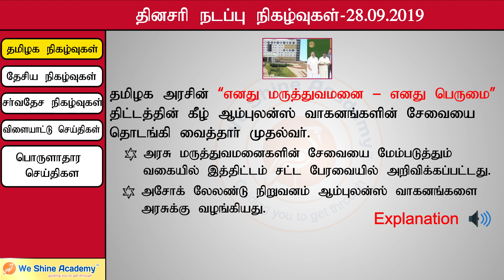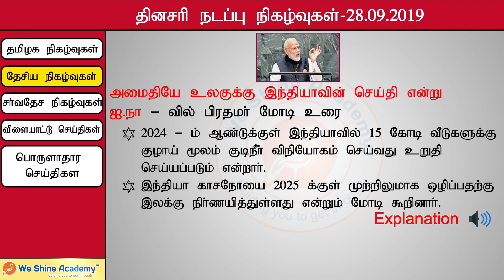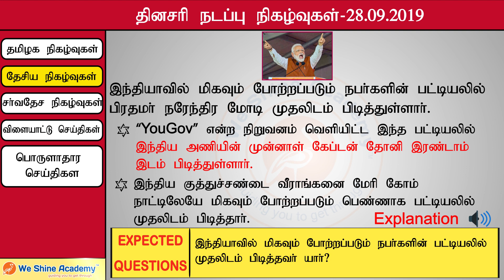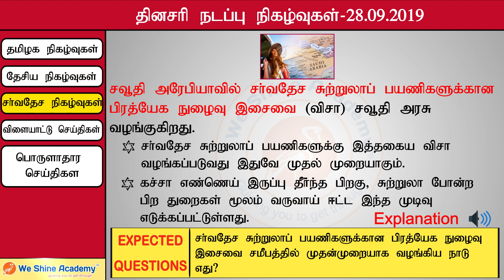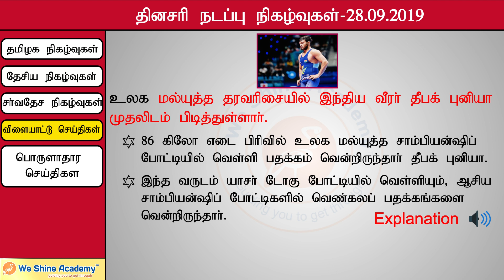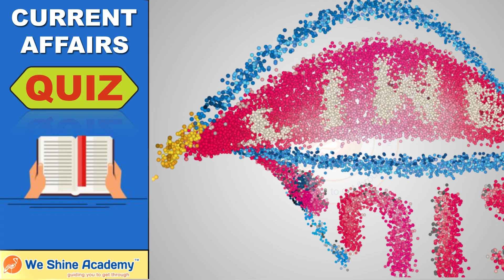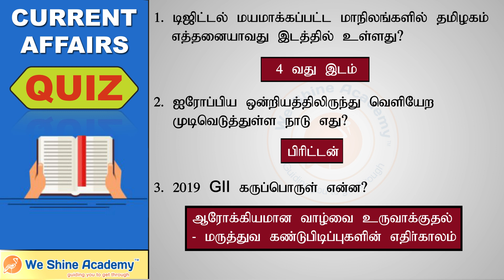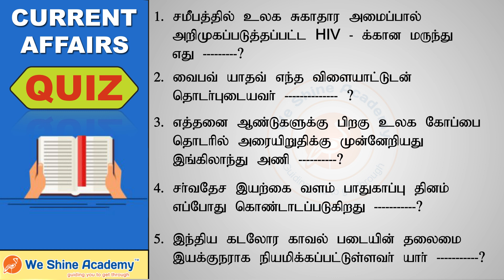Daily Current Affairs in Tamil 28th September 2019 | TNPSC | We Shine Academy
We Shine Academy Watch Daily Current Affairs in Tamil 28th September 2019, from the Experts of Best TNPSC Coaching Centre in Chennai.

notification/

Category